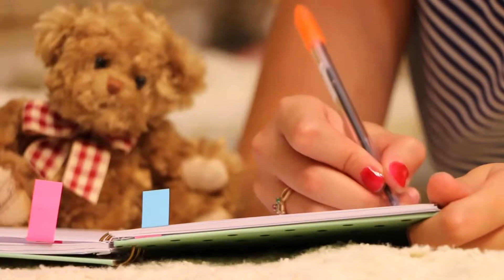EL MITO DE LA MOTIVACION: ¿Cómo estar siempre motivado?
A la hora de vivir del arte o de tu pasión y saber como lograr mis metas es importante usar herramientas de productividad personal y saber como estar motivado.

¿Qué es la motivación? ¿Cómo motivarse? ¿Qué es la motivacion extrinseca? ¿Que es la motivacion intrinseca? ¿Como aumentar la motivacion? ¿Como estar siempre motivado? ¿Como aumentar la motivacion? ¿Cuales son las claves de la motivacion? ¿Cuales son los secretos de la motivación?

La motivacion personal es responsabilidad nuestra. Saber como estar motivado siempre depende de cada uno de nosotros. La motivacion intrinseca y extrinseca se puede mejorar en todos los casos.

El ejercicio es una buena elección para mejorar o incrementar tu motivación. Y para esto quiero recomendarte hoy la propuesta de Pilates de Cristina Melogno que se adapta tanto para personas como para organizaciones. Comparto con vos esta entrevista que considero que puede serte útil

Soy Nahuel Garcia Buscemi y...

¿Buscas generar ingresos con tu arte?
Puedes descargar GRATIS el e-book “Cómo generar $$$ con tu arte.

Muchas gracias!

Nahuel Garcia Buscemi